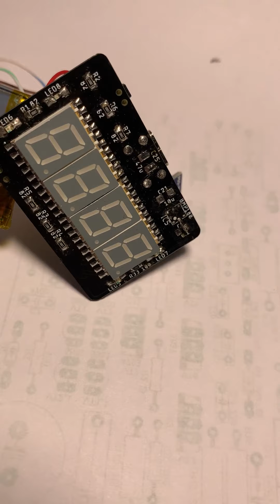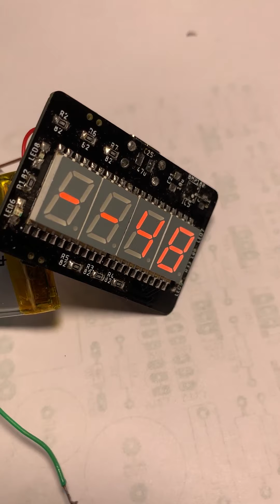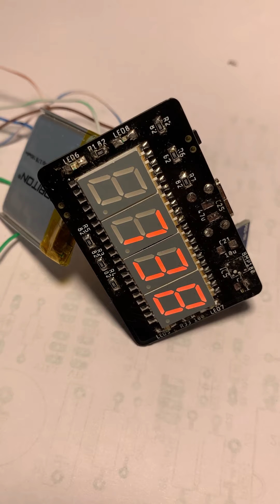Watch Led Edition